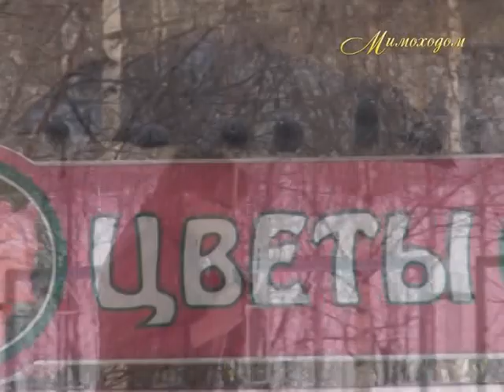"МИМОХОДОМ", 18 апреля 2013 год. Автор проекта О. Дзиов